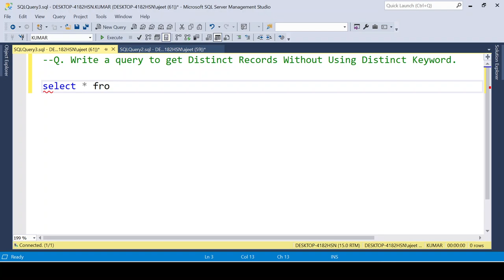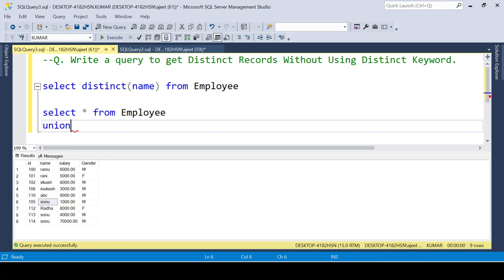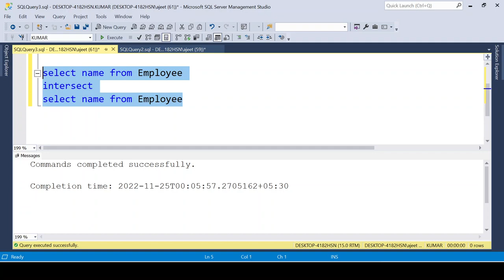get Distinct records without using Distinct Keyword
Please Follow  me on all Social Network,